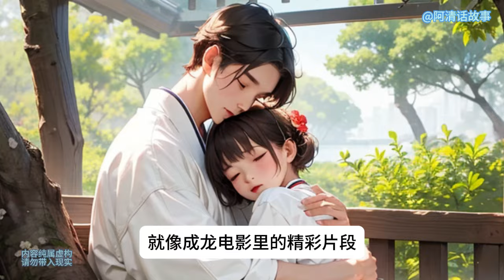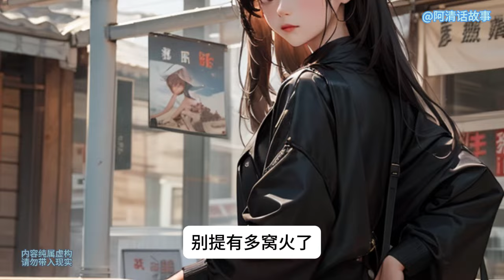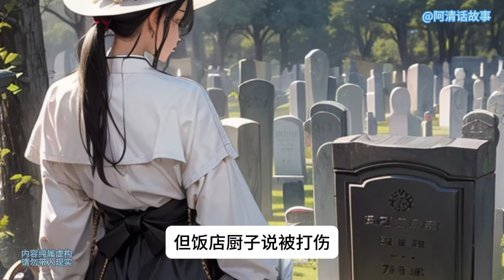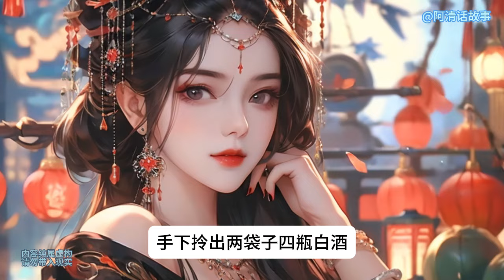厨子3 饭店的厨子是个油腻猥琐的中年大叔，喜欢喝酒抽烟盘串，还经常尾随女学生，没人知道他的真实身份是众多美女心中的一代男神、退役特工隐于市井只为默默守护已经不认识自己的女儿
饭店的厨子是个油腻猥琐的中年大叔，喜欢喝酒抽烟盘串，还经常尾随女学生，没人知道他的真实身份是众多美女心中的一代男神、退役特工隐于市井只为默默守护已经不认识自己的女儿